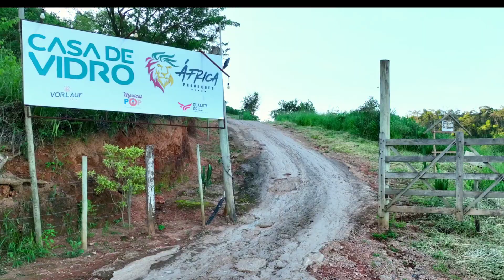FILMAGEM AÉREA EXCLUSIVA NA CASA DE VIDRO EM CORONEL FABRICIANO MG